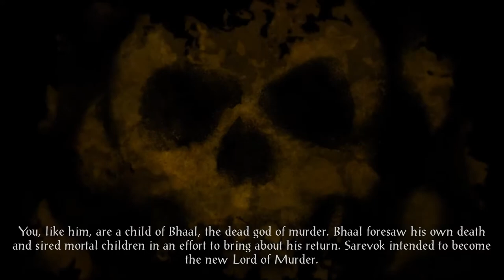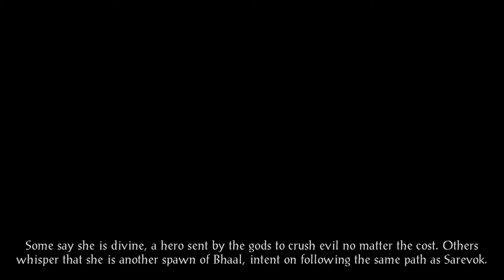Remnants - Baldur’s Gate: Siege of Dragonspear (Blind Let's Play) - #1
This is my blind run through the Siege of Dragonspear expansion for Baldur’s Gate: Enhanced Edition. This is the second part of a series where I play through all the Baldur’s Gate games and expansions. I will be continuing with the same character from the previous part.

This will be the second game of the famous and critically acclaimed Baldur’s Gate series that I will be playing. We will make our way through each of the games in turn, including this current series for the expansion pack Siege of Dragonspear. We will then eventually make our way into Baldur’s Gate III upon its release hopefully later this year. This is my first time playing through the Baldur’s Gate series and this will be a completely blind let’s play for Siege of Dragonspear. The Advanced Dungeons & Dragons rules were new to me though I now have a little more experience with them from playing Baldur’s Gate. I also have experience with other tabletop RPGs including Pathfinder and D&D 5e. We will continue playing Baldur’s Gate on Insanity difficulty with extra damage disabled. I am excited to continue this series as it’s one I’ve been meaning to play for years (well before I even started this channel). With the upcoming release of Baldur’s Gate III this seemed like the perfect excuse and opportunity to jump into this series. I do hope you all enjoy.

Baldur’s Gate is an isometric fantasy RPG developed by BioWare and published by Black Isle Studios of  Interplay Entertainment in 1998.  It was based on the Advanced Dungeons & Dragons 2nd edition rules and takes place in the Forgotten Realms setting. The original Baldur’s Gate used the Infinity Engine. Baldur’s Gate: Siege of Dragonspear, which we will be playing, is an expansion pack for the Enhanced Edition remake of the original Baldur’s Gate developed by Overhaul Games of Beamdog and published by Atari and was released in 2012. Siege of Dragonspear acts as a transitionary game between Baldur’s Gate and Baldur’s Gate II.

Baldur’s Gate: Siege of Dragonspear was released for Windows in 2016 and his since been ported to every major system including the Nintendo Switch, PS4, and Xbox One as of 2019. The original game was only available on Microsoft Windows, Linux, and Mac OS.

For more information on Baldur’s Gate: Siege of Dragonspear, check out its Wikipedia entry

We are playing a Steam copy of Baldur’s Gate: Siege of Dragonspear using a Windows PC, with video being recorded via OBS Studios software.

Just find this series and want to see how I tackled the first game in the series Baldur’s Gate?